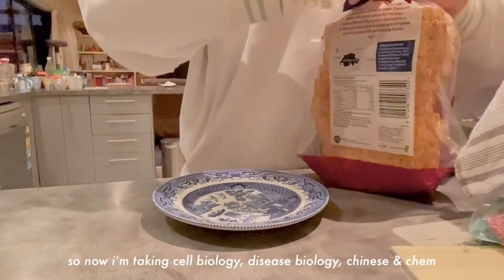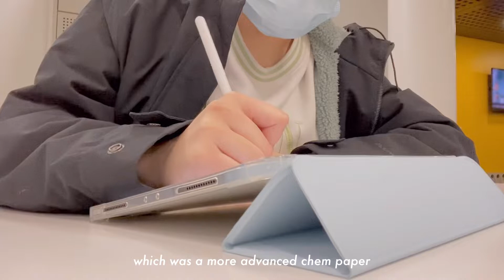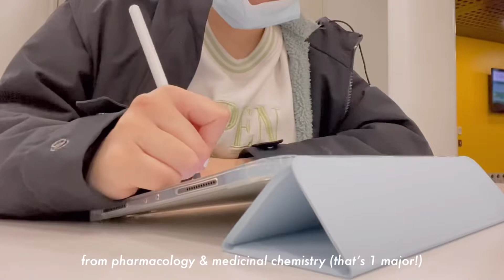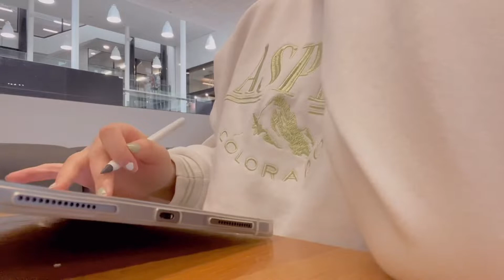day in my life as a biomed student: cell bio & chem labs | campus vlog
helloooo ꒰◍ॢ•ᴗ•◍ॢ꒱

It’s been a while !!! Anyways I filmed this on one of my busiest days :) I didn’t watch all of my lectures that day though, usually it’s a little busier 😅

˗ˏˋ about me ! ❀ ˎˊ˗
❀ i’m from nz 🇳🇿
❀ studying biomedical science